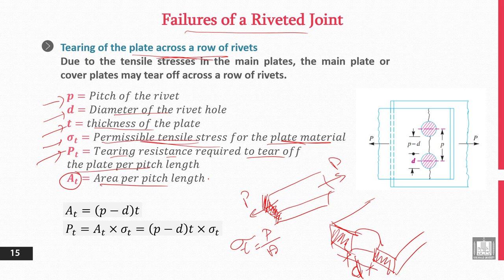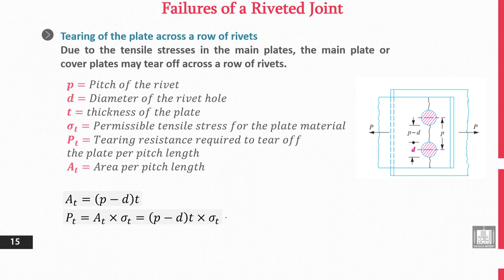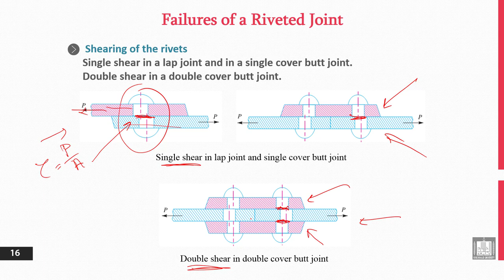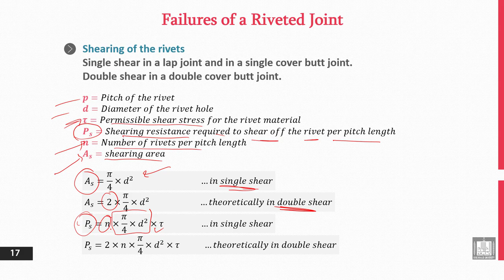Principles of Engineering Design | 6-5 | Failures of a Riveted Joint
الوحدة 6 : Permanent Joints - Rivets
الدرس 5 : Failures of a Riveted Joint
- Tearing of the plate across a row of rivets.
- Shearing of the rivets.